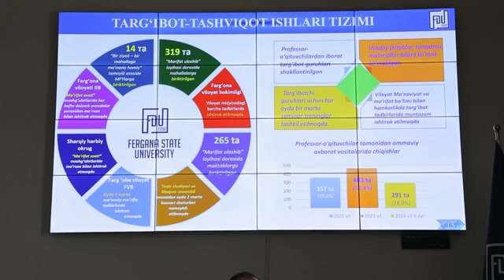Yoshlar masalalari va ma'naviy-ma'rifiy ishlarga bag'ishlangan o'quv-seminari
Bugun FarDUda yoshlar masalalari va ma'naviy-ma'rifiy ishlar bo'yicha ustuvor vazifalarga bag'ishlangan o'quv-seminari bo'lib o'tdi.
Seminar kun tartibida Parij 2024  XXXIII-Yozgi olimpiada o'yinlarida O'zbekiston sportchilarning yutuqlari togrisida - videorolik namoyishi,
Yangi oquv yilida amalga oshiriladigan dolzarb vazifalar,
Yil yakunlari va yangi oquv yiliga tayyorgarlik hamda bajariladigan ishlar mexanizmlari,
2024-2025 oquv yili uchun talabalarni turar joy va ijara xonadonlarga  joylashtirishni tezkor taminlash boyicha amalga oshiriladigan ishlar,
Talim tizimida manaviy-marifiy ishlar samaradorligi,
Akademik mobillikni tashkil etish tartiblari kabi mavzularda ma'ruzalar olib borildi.